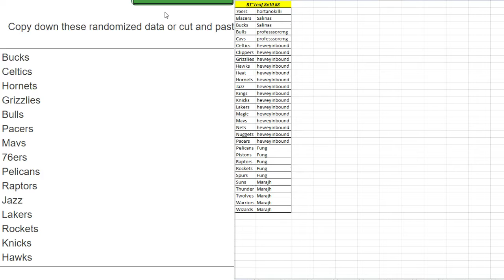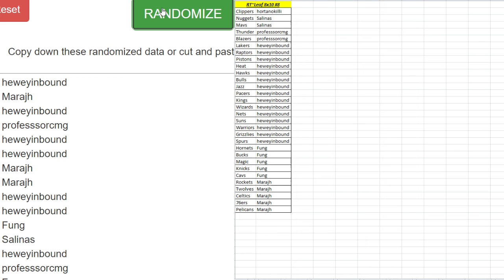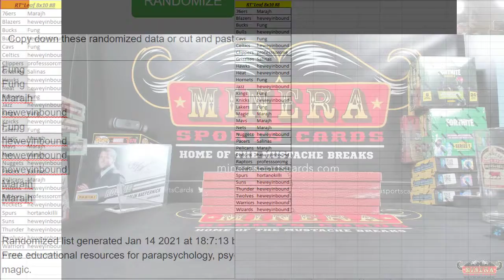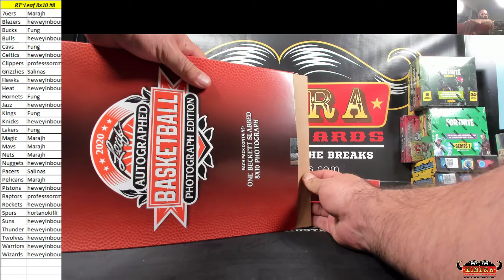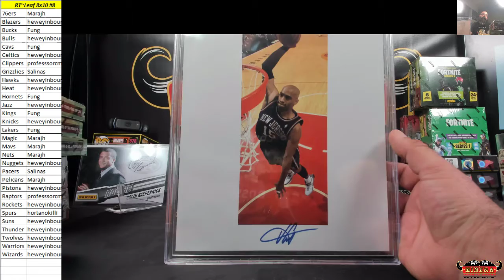Random Teams~2020 Leaf Autographed Basketball Photograph Edition Box Break #8